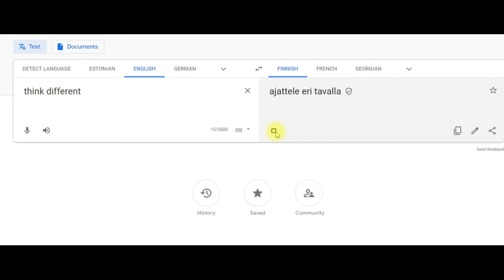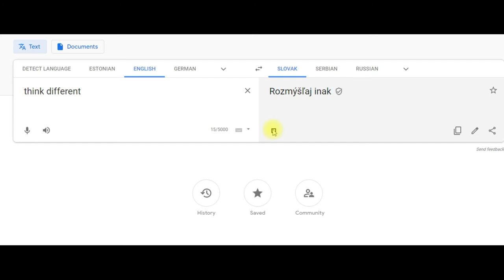think different in different languages